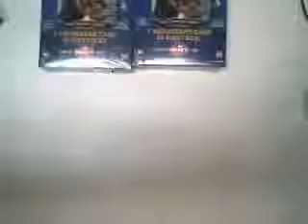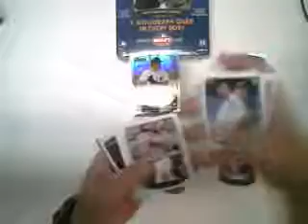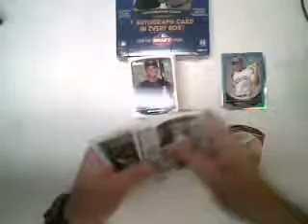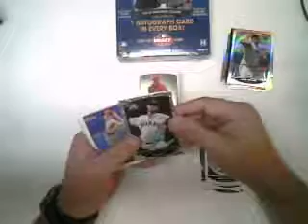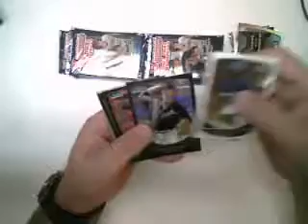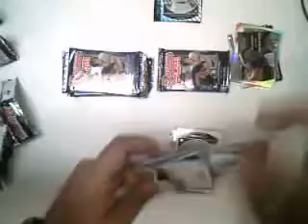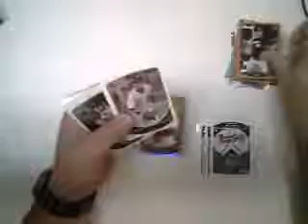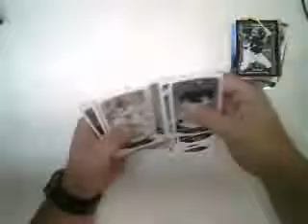2013 BDP Group Break Box 35/36 of 48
auto ref reese mcguire